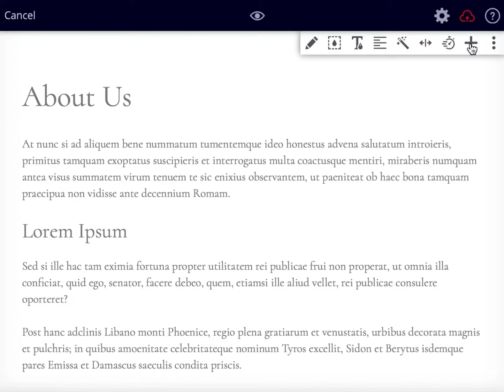PageXL - FAQ demo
Demo of PageXL FAQ Section